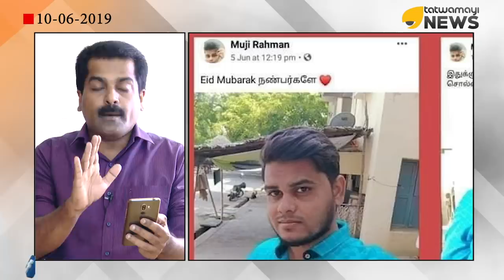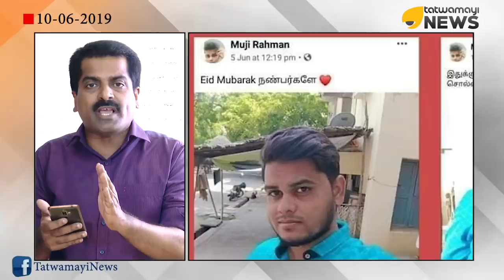തമിഴ്നാട്ടിൽ ഹൈന്ദവ വിരുദ്ധ വിഘടന വാദം വേണ്ടേ വേണ്ട.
തമിഴ്നാട്ടിൽ ഹൈന്ദവ വിരുദ്ധ വിഘടന വാദം വേണ്ടേ വേണ്ട. ഹൈന്ദവ ബിംബങ്ങളെ ആക്ഷേപിച്ചാൽ അറസ്റ്റ്. സിനിമ താരങ്ങളും കുടുങ്ങുന്നു.